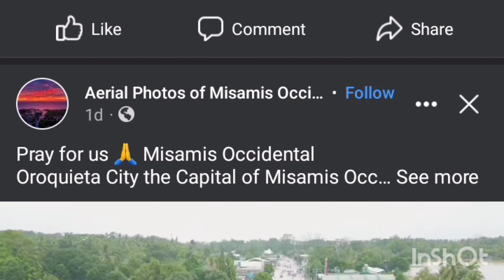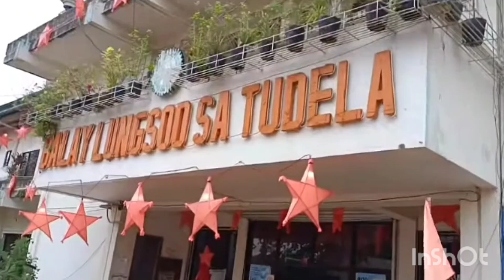ACTUAL VIDEO FOOTAGE OF TUDELA, MISAMIS OCCIDENTAL